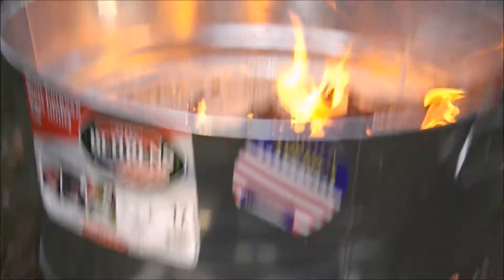Memorial Day Weekend Birthday Bbq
hey jelly beans its john coming back at you for another vloggy type video this was a fun day with family and friends and a food review done by mark thank you all for watching please like subscribe and share and please follow me on facebook heres the

merch links